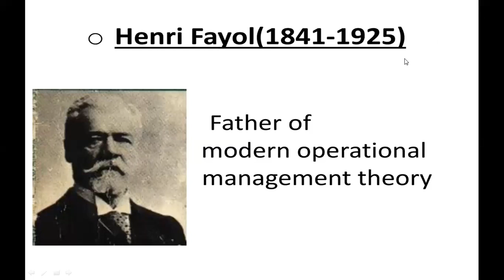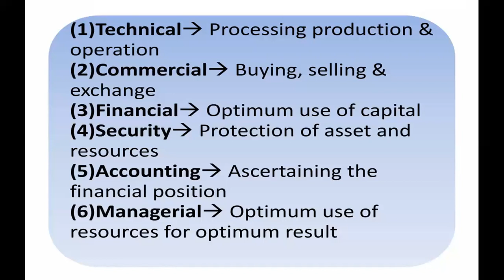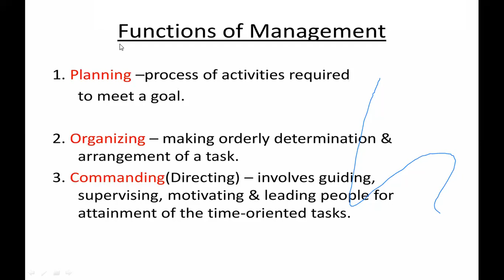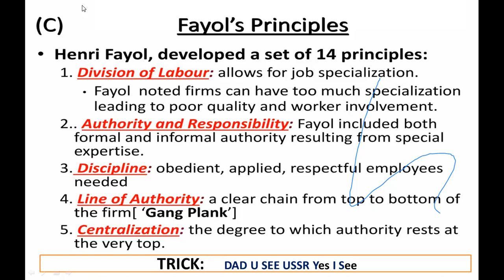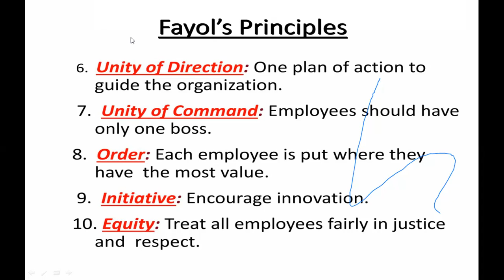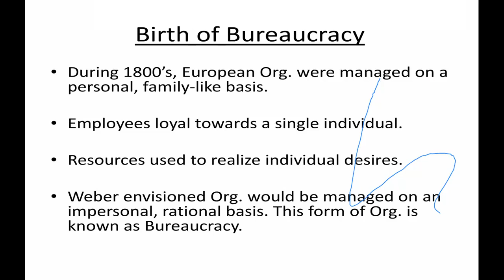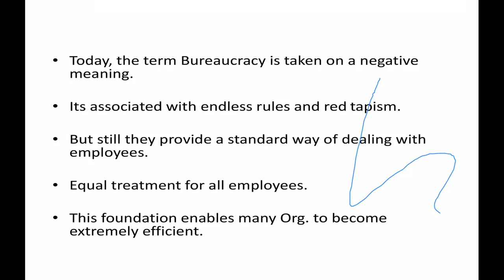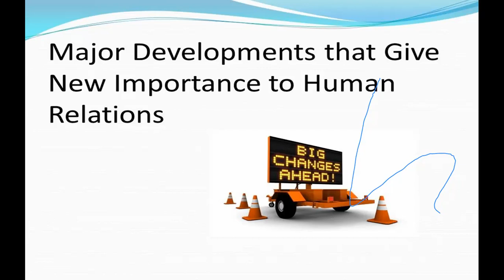Operational management theory by Henry Fayol